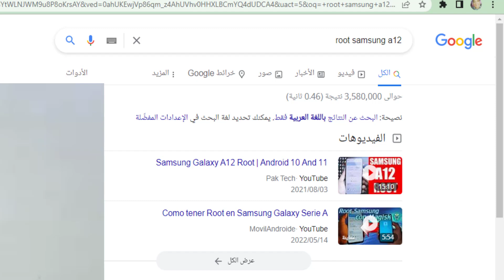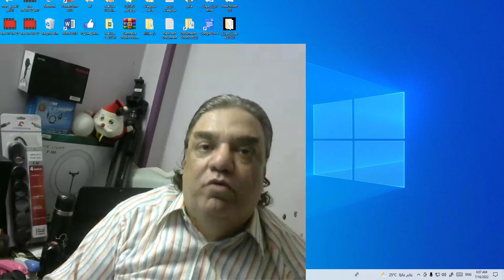الجزء الثانى شرح ROOT وما هى مميزاتة وعيوبة واستخدامة على الموبايل mobile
The second part explains ROOT, what are its advantages and disadvantages, and its use on mobile

La deuxième partie explique ROOT, quels sont ses avantages et inconvénients, et son utilisation sur mobile

दूसरा भाग ROOT, इसके फायदे और नुकसान क्या हैं और मोबाइल पर इसके उपयोग के बारे में बताता है

第二部分講解ROOT，它的優缺點是什麼，以及在手機上的使用